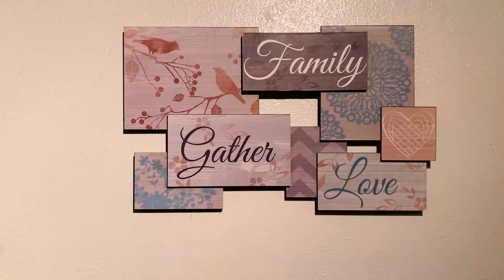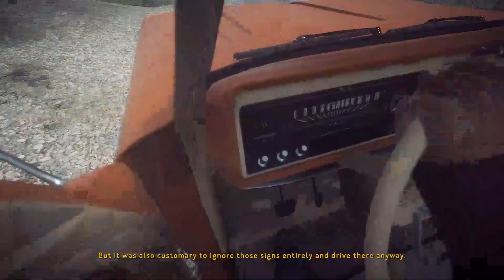TWIN PEAKS WALKING SIMULATOR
Hey Diane, in this episode of Game Club we get scared :'-(
No but seriously this game is filled with mystery, spooks, and walking... lots and lots of walking. Enjoy.